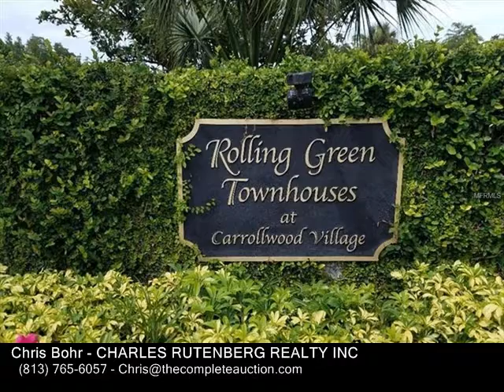4518 ROLLING GREEN LN #4518, TAMPA FL 33618 - Real Estate - For Sale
4518 ROLLING GREEN LN #4518, TAMPA FL 33618  Real Estate  For Sale   Will NOT last! Priced to sell fast! Lovely Townhome in Rolling Green Townhouses. Immaculately presented. The entrance simply gleams with tranquility as you approach the front door. A double door entrance leads you directly into the foyer that spills into the separate dining room and lends invitation toward either the lovely vaulted ceiling familyliving room, or places you directly into the bonus roomdenoffice, however you wish to utilize. The deep eatin kitchen gateways into the fantastic golf course views and the oversized lanai. Inside with a large master bedroom and nicely sized 2nd bedroom or guestroom you'll find easy navigation and a builder who thought luxury while envisioning tranquility. The laundryutility area is air conditioned and leads to an oversized double car garage. All of this while the quiet community pool is only steps from the front door, and the Carrollwood community center is but a short walk away. Location, location, location. This lovely Townhome is located in an easy access point to the Tampa International Airport, Raymond James Stadium, International mall and so much more. Come enjoy a slice of paradise.

Chris Bohr
CHARLES RUTENBERG REALTY INC